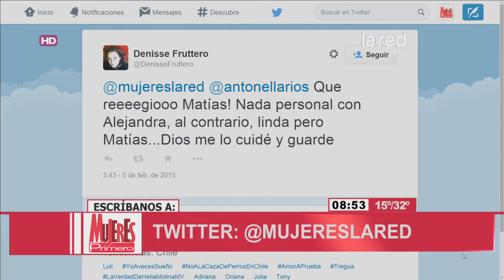Alejandra Herrera prepara un postre fácil